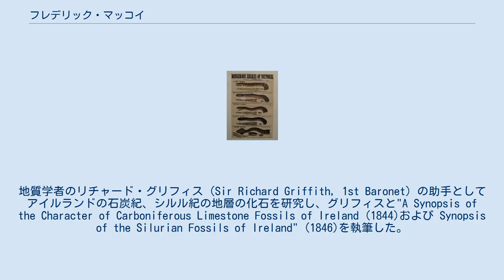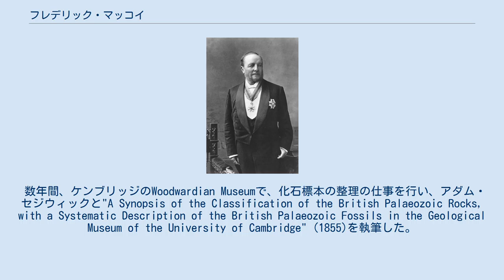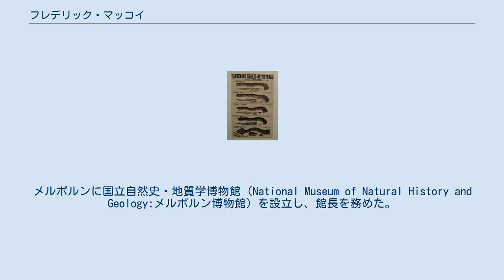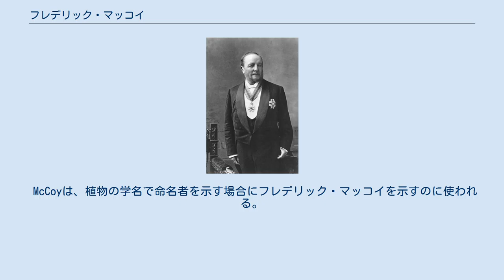フレデリック・マッコイ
フレデリック・マッコイ マッコイの調べた、ビクトリア州の毒蛇の教育用ポスター フレデリック・マッコイ（Sir Frederick McCoy KCMG FRS、1817年 – 1899年5月16日）は、アイルランド生まれの古生物学者、動物学者である。
オーストラリアで働き、メルボルン大学の教授を務め、メルボルン博物館の館長を務めた。
 ダブリンに生まれた。
ダブリンやケンブリッジ大学で、医者となるための教育を受けるが、自然科学、地質学に興味を持ち、18歳の時に論文、"Catalogue of Organic Remains compiled from specimens exhibited in the Rotunda at Dublin"を編集した。
地質学者のリチャード・グリフィス（Sir Richard Griffith, 1st Baronet）の助手としてアイルランドの石炭紀、シルル紀の地層の化石を研究し、グリフィスと"A Synopsis of the Character of Carboniferous Limestone Fossils of Ireland (1844)および Synopsis of the Silurian Fossils of Ireland" (1846)を執筆した。
 数年間、ケンブリッジのWoodwardian Museumで、化石標本の整理の仕事を行い、アダム・セジウィックと"A Synopsis of the Classification of the British Palaeozoic Rocks, with a Systematic Description of the British Palaeozoic Fossils in the Geological Museum of the University of Cambridge" (1855)を執筆した。
1850年にベルファストのクイーン・カレッジの地質学教授に任命された。
 1854年にメルボルン大学に新設された自然科学の教授職に任命され、その後30年間に渡ってオーストラリアで教えた。
最初は自然科学を学ぶ学生の数は少なく、長年に渡って、化学、鉱物学、植物学、動物学、比較解剖学、地質学、古生物学などの分野の講義を行った。
多忙を極める中、優れた古生物学者としての評価は変わらなかった。
メルボルンに国立自然史・地質学博物館（National Museum of Natural History and Geology:メルボルン博物館）を設立し、館長を務めた。
ビクトリア州地質調査所に古生物学者として参加し、著作「ビクトリア州の古生物学原論」（Prodromus of the Palaeontology of Victoria）や「ビクトリア州の動物原論」（Prodromus of the Zoology of Victoria）を執筆した。
1861年と1870年にビクトリア州王立協会の会長を務めた。
 1879年にロンドン地質学会からマーチソン・メダルを受賞し、1880年に王立協会とリンネ協会のフェローに選ばれ、ケンブリッジ大学からHon. D.Sc.の称号を受けた。
CMG.、KCMGを受勲した。
 McCoyは、植物の学名で命名者を示す場合にフレデリック・マッコイを示すのに使われる。